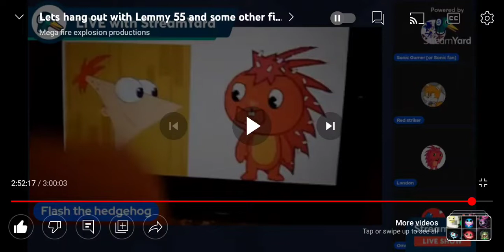Look what We Found in Mega Fire Explosion Productions stream